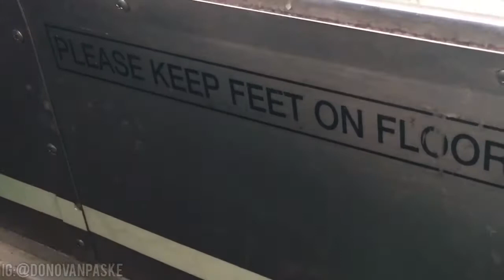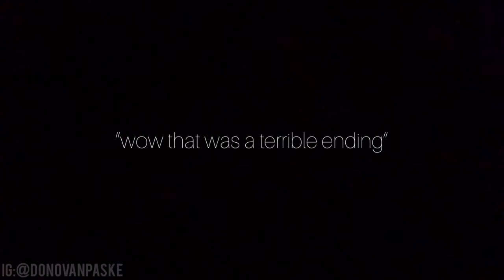GOOD VIBES IN CHICAGO // Vlog 18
getting litty in the city, yuh